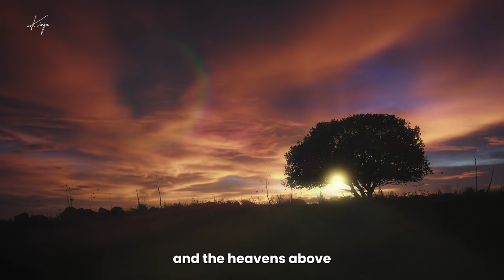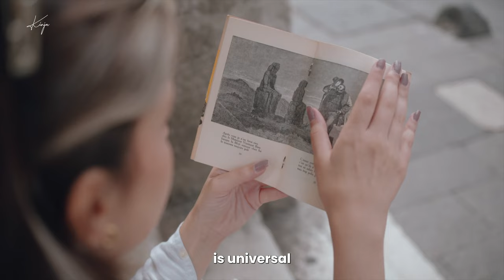The Power of Storytelling in Latin Culture A Journey Through History | Faith | and | Identity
film filmmaking latinamerica Discover the rich tradition of storytelling in Latin America, where myths, history, faith, and dreams converge into one powerful narrative. From the wisdom of indigenous tribes to the influence of Catholicism, explore how Latin culture has woven its identity through stories that transcend generations. In this captivating video, we delve into the passion and vibrancy that make Latin storytelling a unique and soulful art form.